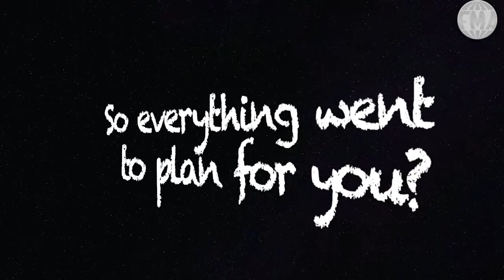Intro to the life of Don Bosco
Interested in the life of DonBosco and finding out more about the SalesianFamily. A short intro to his life created by @urspaceglasgow